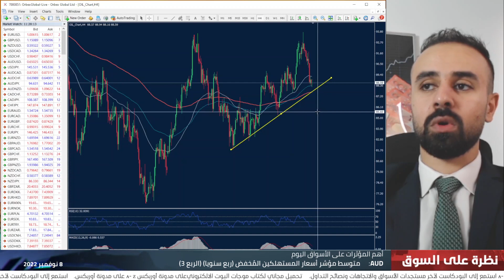التقرير اليومي للأسواق 09-11-2022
ما هي السيناريوهات المتوقعة للدولار والأسواق الأمريكية في حال فوز الجمهوريين؟ تعرّفوا على التفاصيل في فيديو النظرة اليومية للأسواق مع عاصم منصور.